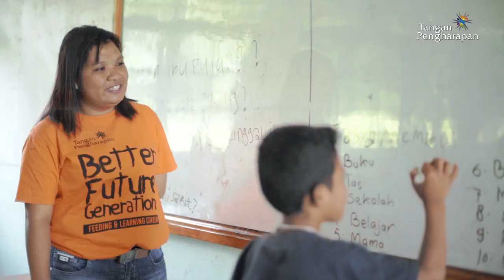Cerita Ansi, Guru Pedalaman Tangan Pengharapan di Napan Yaur, Nabire, Papua